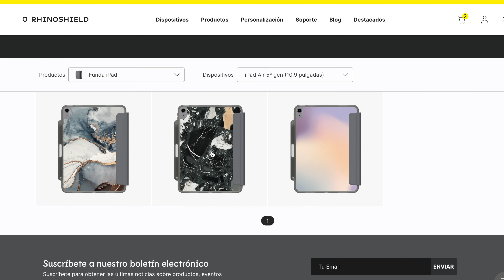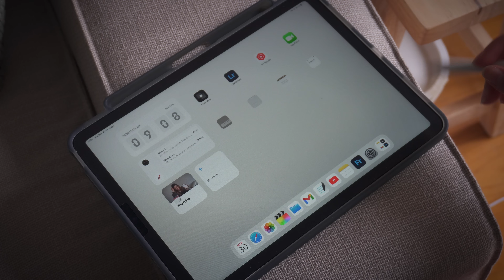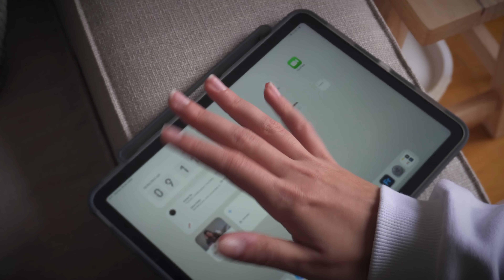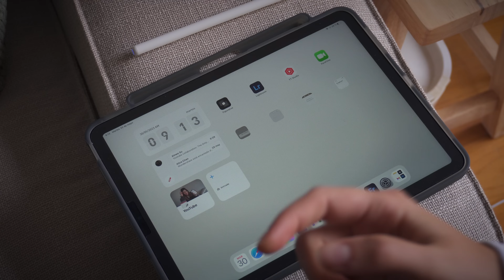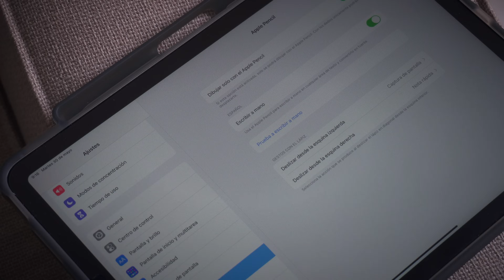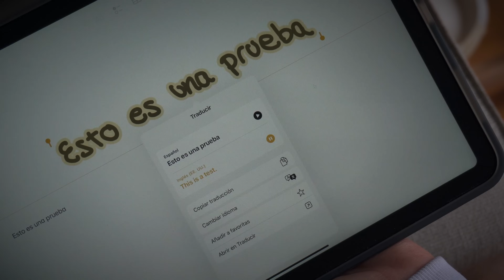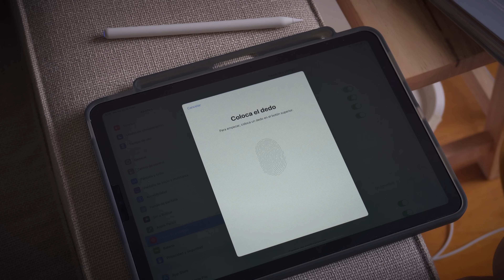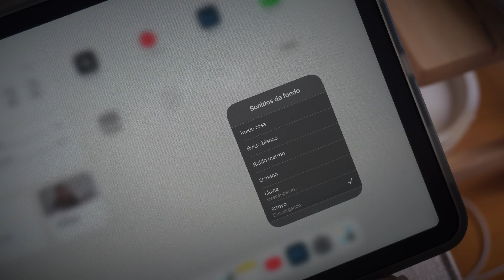22 Trucos productivos para tu iPad 📌💌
Durante los últimos meses te he enseñado mis trucos preferidos para iPhone y Apple Watch pero, hoy llegan para tu iPad para que le saques el máximo provecho a la productividad 📌

» Intro: 00:00
» Nota rápida: 00:42
» Dividir pantalla: 01:05
» Apps dentro de apps: 02:02
» Esquina derecha: 02:37
» Esquina izquierda: 02:44
» Capturar web: 03:12
» Gestos: 04:12
» Teclado pequeño: 04:44
» Las teclas ocultas: 05:23
» Selección múltiple: 05:53
» Múltiples fotos: 06:26
» Pasar a texto: 07:36
» Copiar como texto: 08:42
» Traducir y enderezar: 09:38
» Life text: 10:41
» Búsqueda inteligente: 11:01
» Copia y pega fotos: 11:19
» Añadir otra huella: 11:53
» Iconos pequeñitos: 12:05
» Crear eventos: 12:28
» Vistas en notas: 12:44
» Sonidos ambientales: 13:20

Este vídeo está marcado como contenido promocional ya que enseño un producto que me han regalado.